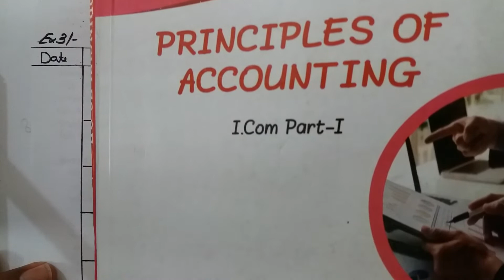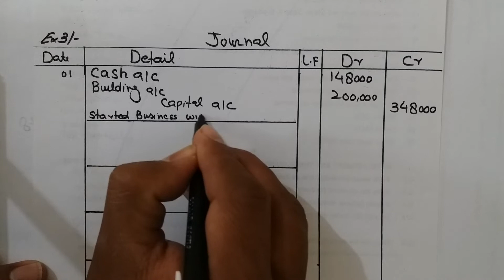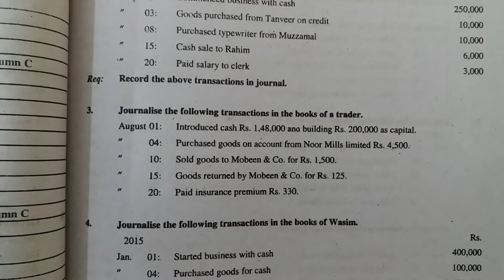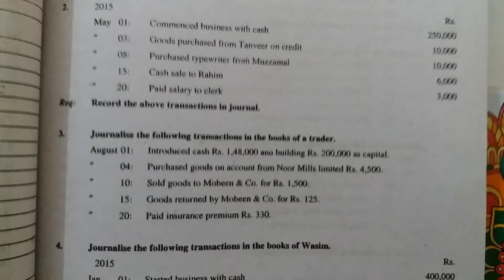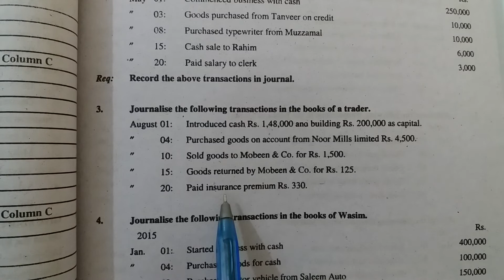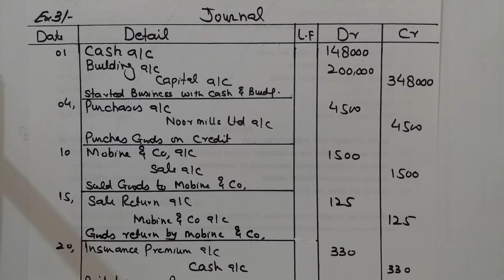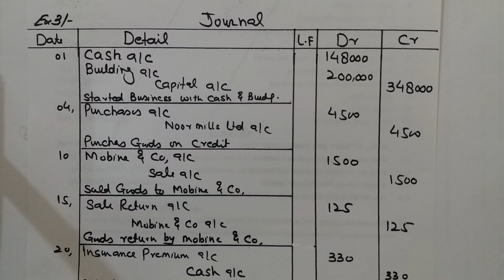I com -1|Chap#4 Exe#3 |Principles of Accounting |Sohail Afzal & M Arif ch Book|Haqdar ahmad Official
I-com-part-1
Sohail-Afzal-&-M-Arif-ch-Book
principles-of_accounting
Haqdar-Ahmad-official
the,book,of,original,entry